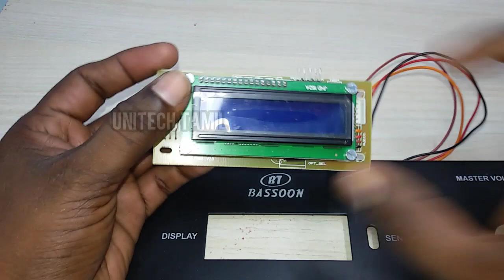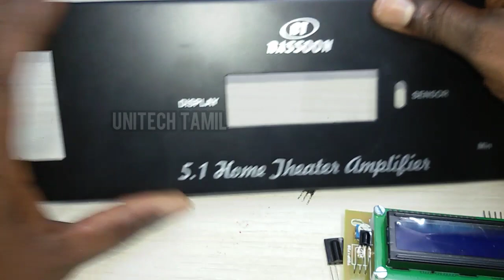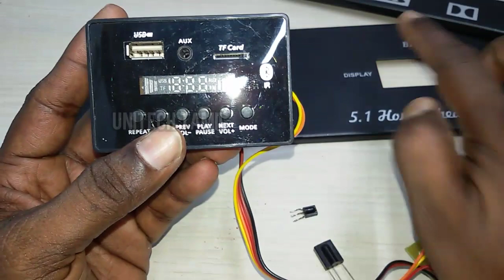5.1 REMOTE KIT IR SENSOR HOW TO CABINET CONNECT IN TAMIL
5.1 REMOTE KIT IR SENSOR HOW TO CABINET CONNECT IN TAMIL